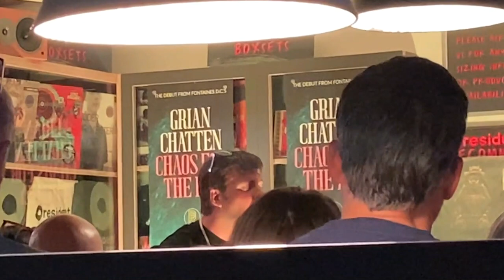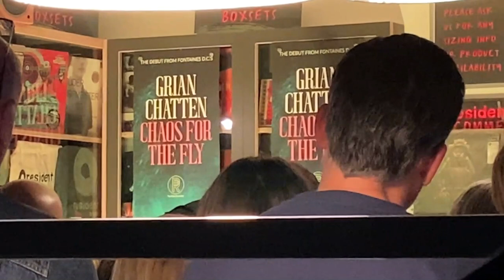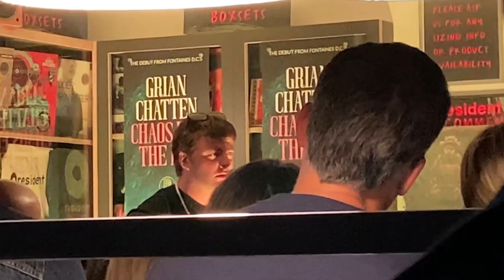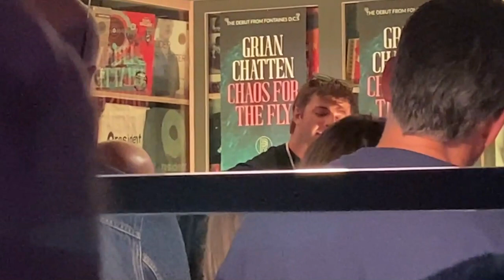Grian Chatten (Fontaines D.C.) The Couple Across The Way. Resident Records, Brighton. 4.07.2023